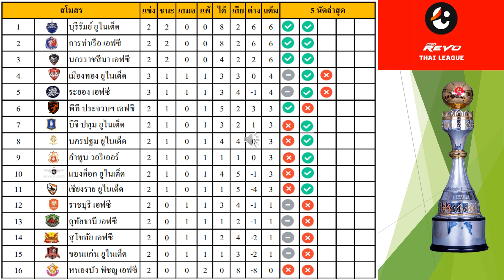ล่าสุดผลการแข่งขันฟุตบอลไทยลีก 1 นัด 3/30 ฤดูกาล 2024-2025 ; 23-25 August 2024